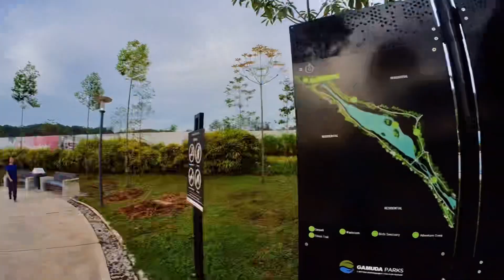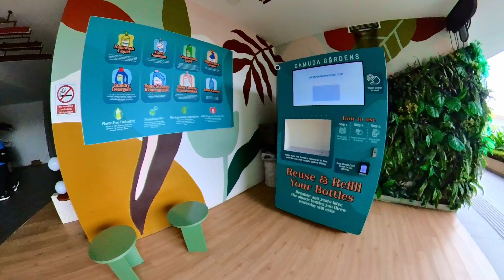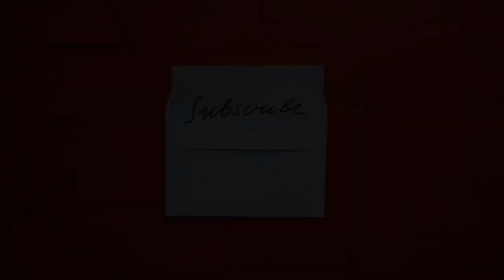Gamuda Gardens Central Park | Kids Playground | Track Jogging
Gamuda Gardens Rawang. Vlog jogging di Gamuda Gardens Central Park. Terdapat track jogging dan basikal yang luas dengan pemandangan yang cantik, kids plyaground, mini waterpark Big Bucket Splash